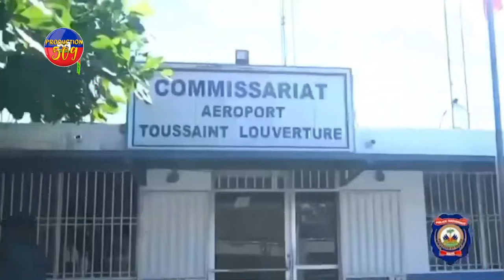KOUZIN CHèF G4NG YONYON AA AVILI ANPIL GWO B4NDI NAN PEYI YA MENZANMI